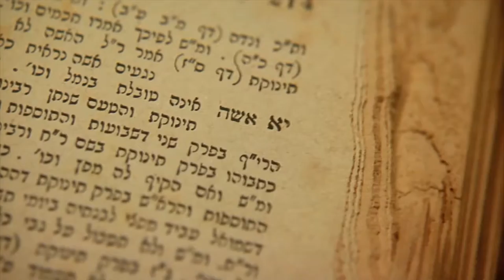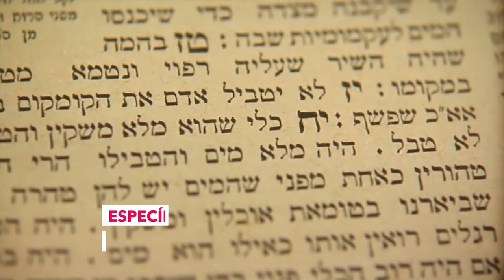Lifetime EL PODER DE LOS NOMBRES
MOTION GRAPICH ANIMATION
GRAPHIC STYLE
Contract Cisneros Media
Client Lifetime